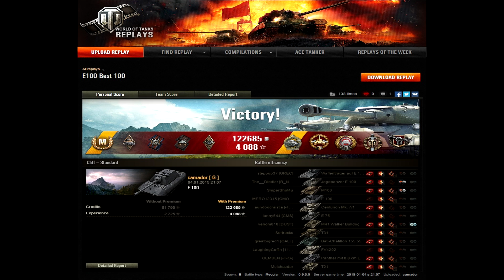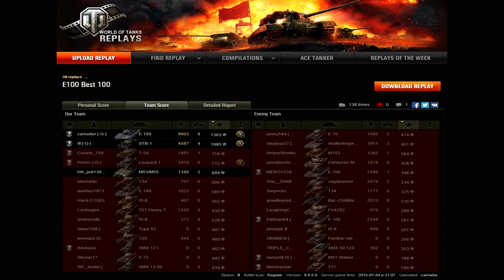WoT 0.9.5: E 100 Radley-Walters' Medal, 9.903 DMG, 1363 exp- Cliff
World of Tanks E 100
World of Tanks E 100 review
World of Tanks E 100 overview
World of Tanks E 100 gameplay
World of Tanks E 100 weak spots
World of Tanks E 100 guide
World of Tanks E 100 tank guide
WoT E 100
WoT E 100 review
WoT E 100 overview
WoT E 100 gameplay
WoT E 100 weak spots
WoT E 100 guide
WoT E 100 tank guide